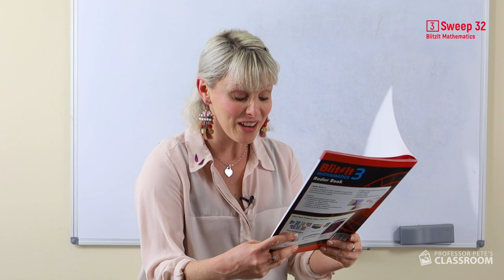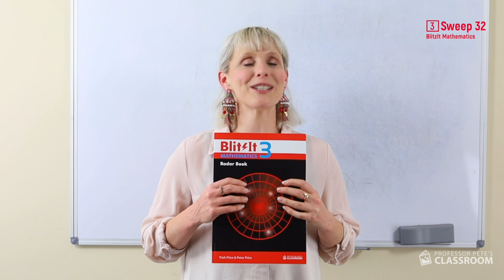BlitzIt Mathematics Year 3 Teacher Vid Sweep 32: Rev all strategies / Post-test 4: Mental strategies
This video is the 32nd in a series called BlitzIt Mathematics 3 Student Videos, presented by Kialyn.

This video and the associated worksheets comprise Sweep 32 of Module 4.

Kialyn is an experienced teacher with a passion for teaching children to understand the math they are learning, to develop problem solving abilities and fluency in mathematical thinking and understanding.

► K-6 MATH RESOURCES -